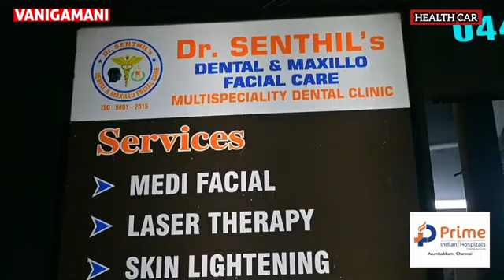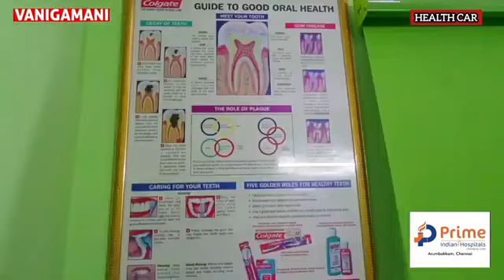வாய் தாடை முகம் பொது அறிவு: Dr. செந்தில் குமார்,MDS,(வாய், தாடை, முகம் அறுவை சிகிச்சை) வில்லிவாக்கம்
CONTACT ADDRESS:

DR. SENTHILS DENTAL & MAXILLOFACIAL CARE,
NO: 15/1, SANNATHI STREET, VILLIVAKKAM, CHENNAI, INDIA